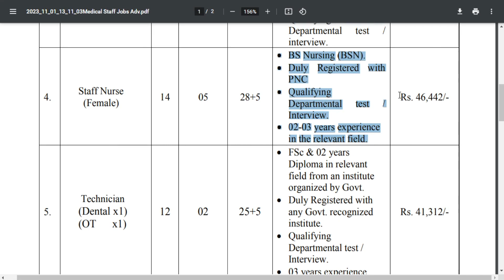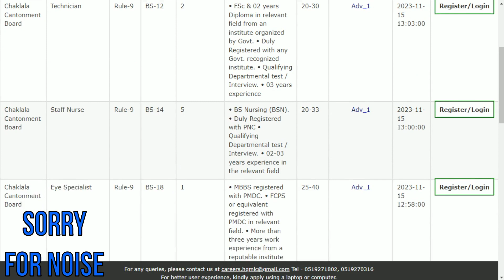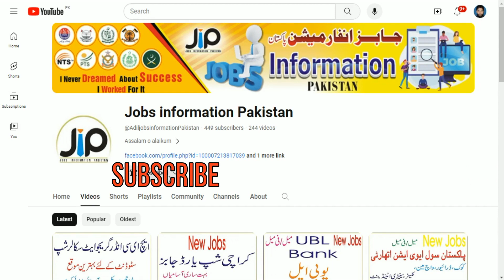Chaklala Cantonment Board Rawalpindi Jobs | Staff Nurse, Aya & Others | Jobs information Pakistan Yt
Chaklala Cantonment Board Rawalpindi Jobs November 2023 Apply Online Staff Nurse, Aya & Others Latest
01 Pediatrician (BPS-18)
01 Eye Specialist (BPS-18)
01 Gastroenterologist (BPS-18)
05 Staff Nurse (Female) (BPS-14)
02 Technician (Dental / OT) (BPS-12)
04 Aya (Female) (BPS-02)
City / Location:

Jobs in Rawalpindi, Punjab
Chaklala Cantonment Board Rawalpindi Jobs November 2023 Apply Online Staff Nurse, Aya & Others
Advertisement in Daily Nawa-i-Waqt Newspaper on Wednesday 01-November-2023
Public Sector , Government of Pakistan
Women / Ladies / Female - Quota
Bachelor's in Nursing , B.Sc. - Nursing , BScN
Charge Nurse , Nursing
Staff Nurse Jobs in Chaklala Cantonment Board Rawalpindi November 2023 Pakistan
B.A. / B.Sc. / M.A. / M.Sc. / M.Com. / B.Com.
Female Attendant , Ayaa , Aaya , Nanny
Aya Jobs in Chaklala Cantonment Board Rawalpindi November 2023 Punjab
Matriculate / Matric - Pass
F.A. / F.Sc. / Intermediate / Inter - Pass
Senior Doctors , Medical Specialists / Consultants
Women Medical Officer , WMO , MO , Medical Doctor , MD , Lady Doctor
Pediatrician , Eye Specialist , Gastroenterologist
Dental / OT Technician Jobs in Chaklala Cantonment Board Rawalpindi November 2023
Chaklala Cantt Medical Center Dheri Hassanabad
Healthcare , Health , Medical , Hospital , Paramedical
MBBS / MCPS / MS / MD / FCPS
MS / M.Phil. / Doctorate / Ph.D. - Degree
Chaklala Cantonment Board Rawalpindi Staff Nurse Jobs November 2023
Chaklala Cantonment Board Rawalpindi Jobs November 2023 Apply Online

Chaklala Cantonment Board Rawalpindi Jobs 2023
Chaklala Cantonment Board Rawalpindi Jobs
Chaklala Cantonment Board Jobs
Chaklala Cantonment Board Rawalpindi Jobs online apply karne ka tarika
regular jobs
last date
download form
Advertisement
Online Apply
Latest
Pakistan Jobs
pak jobs
Upcoming
Recent
Fresh
Current,New
Chaklala Cantonment Board Jobs online apply
Chaklala Cantonment Board Jobs online apply karne ka tarika

regular jobs,
last date,
download form,
Advertisement,
Online Apply,
Latest,
Pakistan Jobs,
pak jobs,
Upcoming,
Recent,
Fresh,
Current,New,